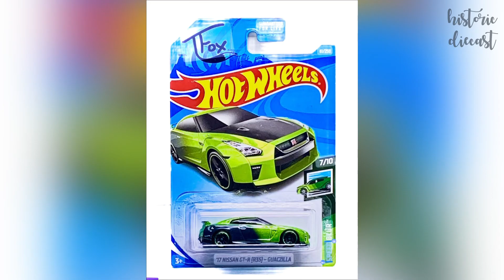Hot Wheels ‘17 Nissan GT-R (R35) Tanner Fox Guaczilla Showcase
Hot Wheels ‘17 Nissan GT-R (R35) Guaczilla Tanner Fox Showcase

Musician: @iksonmusic